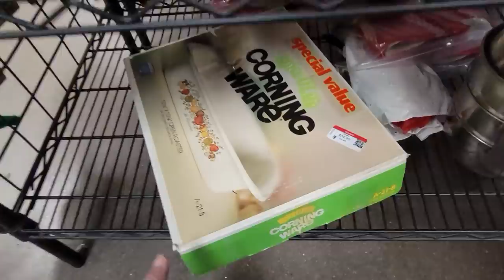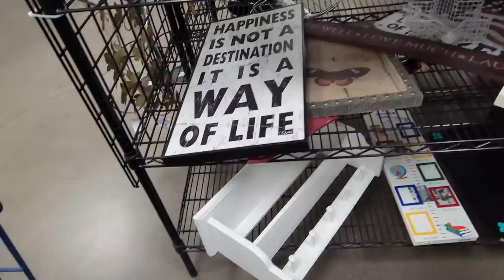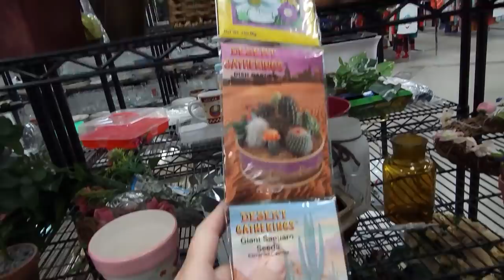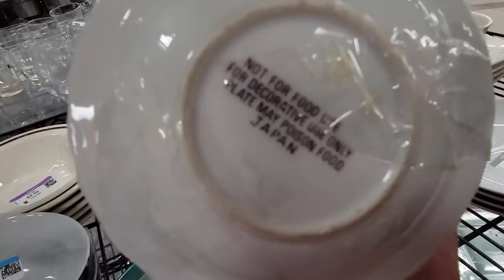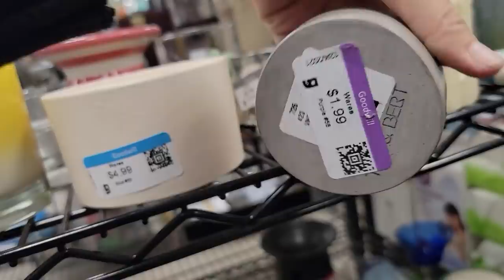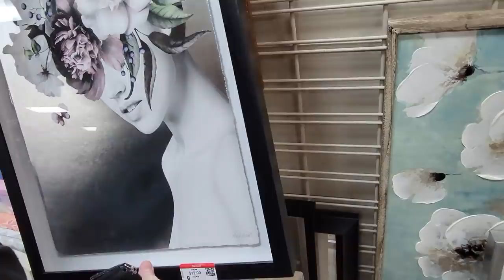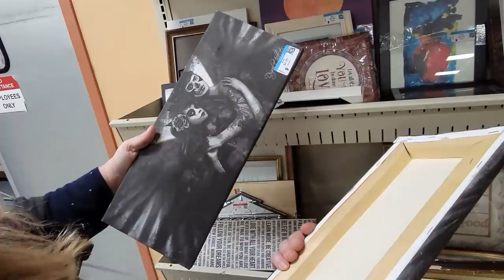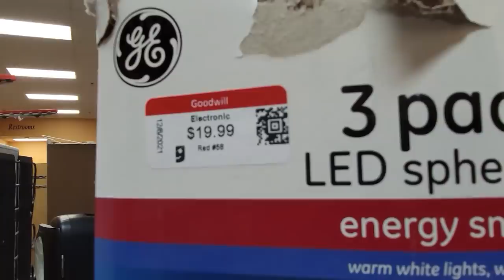I Found the Match! Thrift With Me at Goodwill in Las Vegas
What were the chances that I would find the match to the huge glass vase I bought months ago!  I did just that at this Goodwill in Las Vegas where I shop with my friends Tiffany @ThriftingVegas  and Kari.  Watch and see what goodies we found!

To send some love:
6955 N Durango Dr Suite 1115, 299

Here is my mom's Etsy shop